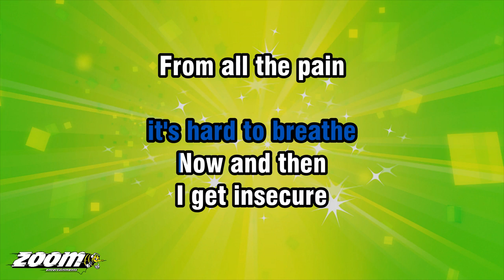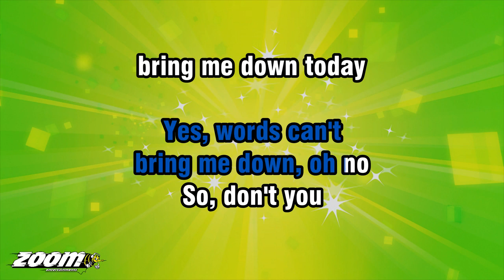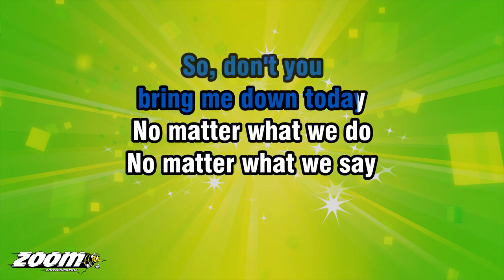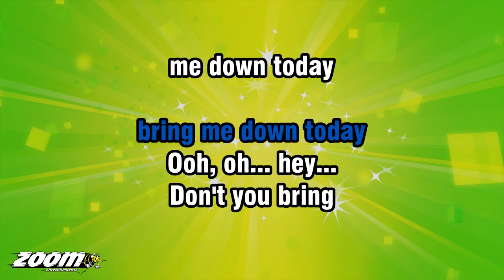Christina Aguilera - Beautiful - Karaoke Version from Zoom Karaoke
MMM...
OOH...
OOH... AAH...
OOH...

EVERYDAY IS SO WONDERFUL
THEN SUDDENLY

I GET INSECURE
FROM ALL THE PAIN
I'M SO ASHAMED

WORDS CAN'T BRING ME DOWN

YES, WORDS CAN'T
BRING ME DOWN, OH NO
SO, DON'T YOU
BRING ME DOWN TODAY

MMM...
MMM...
TO ALL YOUR FRIENDS
YOU'RE DELIRIOUS
SO CONSUMED
IN ALL YOUR DOOM... MMM

TRYIN' HARD
TO FILL THE EMPTINESS
THE PIECES GONE
LEFT THE PUZZLE UNDONE
AIN'T THAT THE WAY IT IS

'CAUSE YOU ARE BEAUTIFUL
NO MATTER WHAT THEY SAY
WORDS CAN'T BRING YOU DOWN
NO, NO...

IN EVERY SINGLE WAY
YES, WORDS CAN'T
BRING YOU DOWN, OH NO
SO, DON'T YOU

NO MATTER WHAT WE SAY
YEAH, YEAH, OH YEAH...
AND EVERYWHERE WE GO
THE SUN WILL ALWAYS
ALWAYS, SHINE...

'CAUSE WE ARE BEAUTIFUL
YES, WORDS WON'T
BRING US DOWN, NO, NO...

YES, WORDS CAN'T
BRING US DOWN, OH NO
SO, DON'T YOU

OOH, OH... HEY...
DON'T YOU BRING
ME DOWN TODAY
YEAH... MMM... OH...
DON'T YOU BRING
ME DOWN, MMM, TODAY